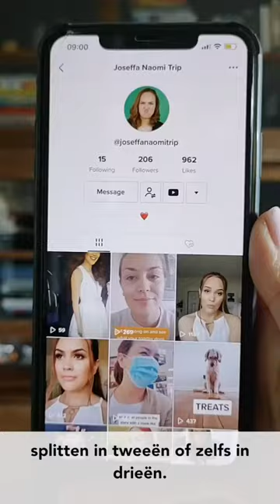Verticale video voor Stories en TikTok | Frankwatching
Hoe maak je nou een goede verticale video? Hoe kun je bijvoorbeeld je horizontale video bijsnijden naar verticaal formaat? Welke apps zijn handig? En waar moet je rekening mee houden als je verticaal filmt? Antwoorden op al deze vragen vind je in deze video!

Ga jij graag een stapje verder, en ben je bijvoorbeeld benieuwd hoe je inspeelt op de laatste video-ontwikkelingen, wat je kunt doen om succes te boeken met zakelijke video en wat je als merk zijnde met TikTok kunt? Wij helpen je verder!

Schrijf je in voor ons video topic-alert zodat je direct op de hoogte bent als er een nieuw artikel over dit onderwerp online staat, of leg een stevige basis met onze online cursussen, waaronder Aan de slag met TikTok en Video

Stories
Verticale video
Tips